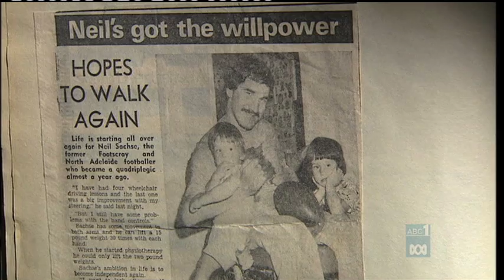Neil Sachse & spinal cord research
Neil Sachse talks about his injury & spinal cord injury research